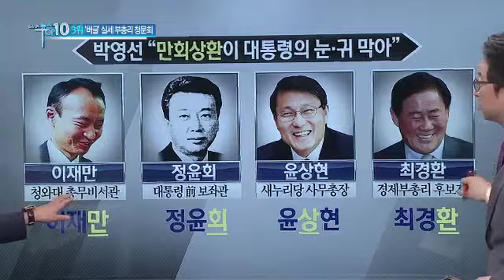실세 부총리 '버글'...王실장 '버글'_채널A_뉴스TOP10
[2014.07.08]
실세 부총리 '버글'...王실장 '버글'